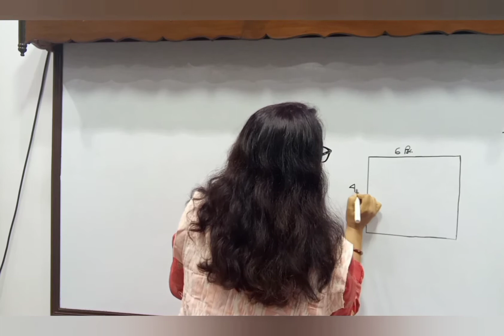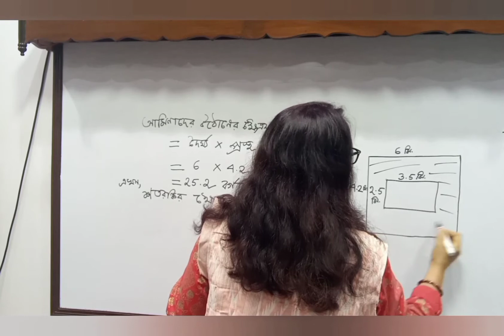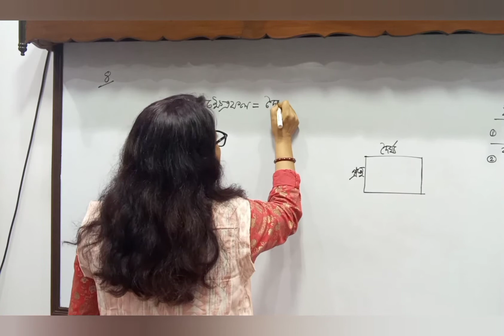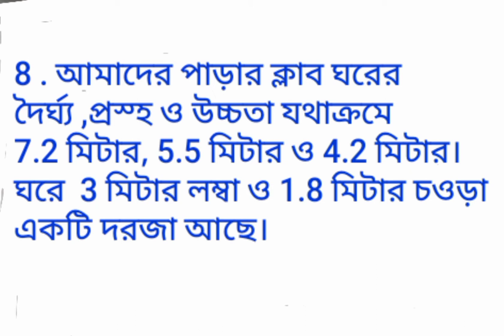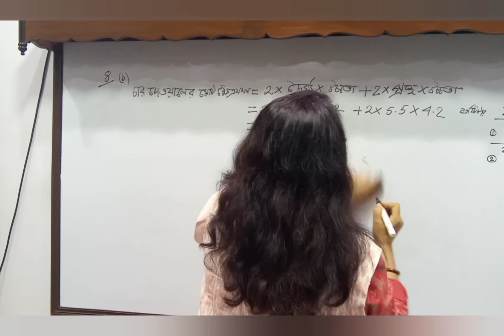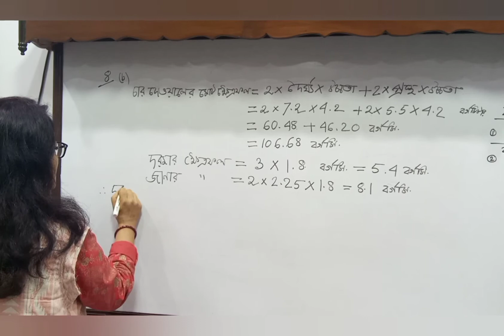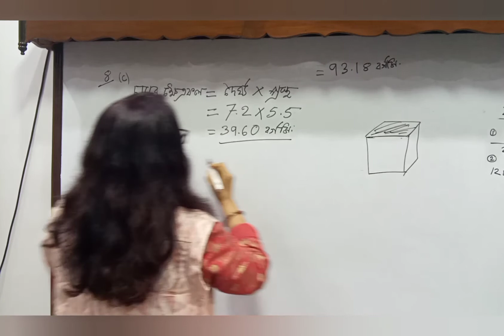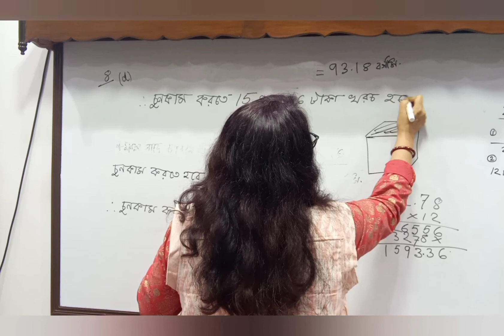কষে দেখি -1.1 | গণিতপ্রভা | অষ্টম শ্রেণী |class 8 maths